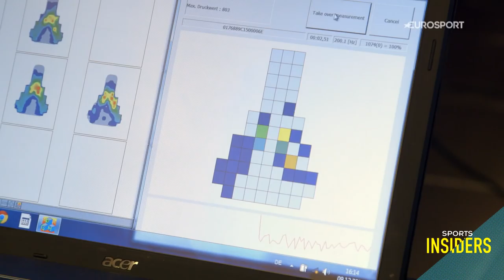Eurosport - Sports Insiders - Trek - "Behind the Stripes" (trailer)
Broadcasted date: 2nd of February 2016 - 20h30
Eurosport